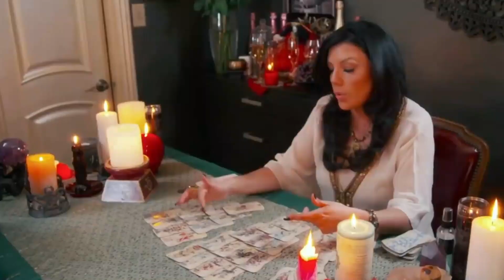Kardashian CURSE: The Rise and Fall of the Kardashian MEN!!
Is there really a Kardashian Curse on men? Find out the scary details behind the alleged downfall of men linked to the Kardashian women. Are they witches or is it all just coincidence? Join us as we dive into the intriguing lore surrounding the Kardashian Curse, exploring celebrity superstitions and mysterious claims of making deals with the devil.